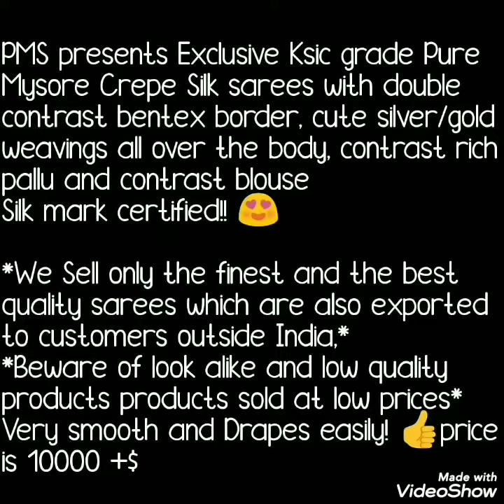Pure Mysore Crepe Silk Saree Waving Buttas With Price// Silk Mark Certified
Pure Mysore Crepe Silk Saree Waving Buttas With Price// Bella Fashion World 2021
Hello all
todays collection is pure mysoore crepe silk sarees. exclusive ksic pure myssore crepe silk sarees with double contrast bentex border. cute gol/silver weaving all over the body .contrast rich pallu and contrast bluse. silk mark certified.

your quries
1.pure mysore crepe silk saree
2.mysore silk saree
3.mysore silk saree with price
4.mysore crepe silk saree online
5.silk sarees online buy
6.silk mark certifiaction

1 . watsup for order: 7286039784
 2. no negotiations please
 4.Sorry, cash on delivery service is not available
 5.payment can send through RTGS,,google pay or paytm,account transfer.
 6.Dispatch will be with in 2 3 day after payment
 7.After dispatching we will send you courier number through watsup
 8.Depends on distance item will receive.normally 7 to 10 working days
 9.Take video at the time of parcel open
10.if you find any damages you can returned to same address
11.we supply all over  india,and overseases also.